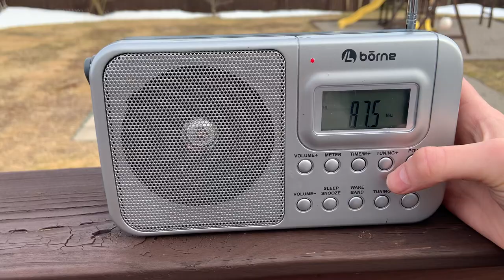FM Bandscan on my Bourne shortwave radio in paradise Newfoundland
Here’s the FM Bandscan

Stations include:

88.5 CBN-1-FM (CBC Radio One) St. John’s

92.3 CICQ-FM Mount Pearl

94.7 CHOZ-FM (OZFM) St. John’s

96.7 VOAR-FM (Lighthouse FM) Mount Pearl

97.5 VOCM-FM (K-Rock) St. John’s

99.1 CKIX-FM (Hits FM) St. John’s

101.1 CKSJ-FM (Coast 101.1) St. John’s

101.9 CBAX-FM St. John’s

103.9 CHVO-FM (Kixx Country) Carbonear

105.9 CBAF-FM St. John’s

106.9 CBN-FM (CBC Music) St. John’s

94.1 CBNV-FM (CBC Radio One) Placentia came in barely

Hope you enjoy this Bandscan video